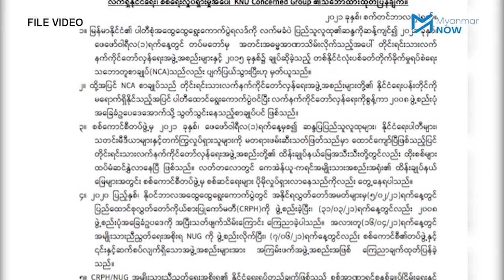စစ်အာဏာရှင်စနစ်ဆိုးကြီးအောက်က လွတ်မြောက်ဖို့ အားလုံးမှာတာဝန်ရှိတယ်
စစ်အာဏာသိမ်းမှုကြောင့် NCA (တစ်နိုင်ငံလုံးပစ်ခတ်တိုက်ခိုက်မှုရပ်စဲရေးသဘောတူစာချုပ်) လမ်းကြောင်းပျက်ပြယ်ဖြစ်ကာ အမျိုးသားညီညွတ်ရေးအစိုးရ (NUG) နှင့် ပြည်ထောင်စုလွှတ်တော်ကိုယ်စားပြုကော်မတီ (CRPH) ကို ထောက်ခံပံ့ပိုးသွားမည်ဖြစ်ကြောင်း ကရင်တိုင်းရင်းသားခေါင်းဆောင်များနှင့် စုဖွဲ့ထားသည့် KNU Concerned Group က စက်တင်ဘာ ၂ ရက်တွင် ထုတ်ပြန်သည်။

စစ်အာဏာသိမ်းပြီးနောက်ပိုင်း မြန်မာနိုင်ငံ၏ လက်ရှိနိုင်ငံရေးနှင့် စစ်ရေးအခြေအနေများနှင့် ပတ်သက်၍ KNU Concerned Group အဖွဲ့ခေါင်းဆောင်ဖြစ်သူ ကရင်အမျိုးသားအစည်းအရုံး(KNU) ဒုတိယဥက္ကဋ္ဌဟောင်း ပဒိုနော်စီဖိုးရာစိန်ကို Myanmar Now က ဆက်သွယ်မေးမြန်းထားသည်။